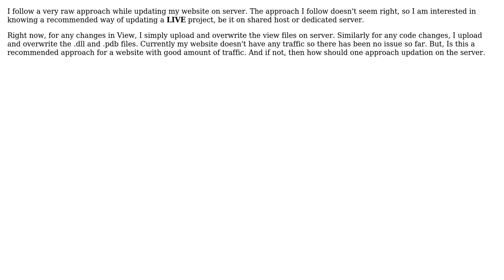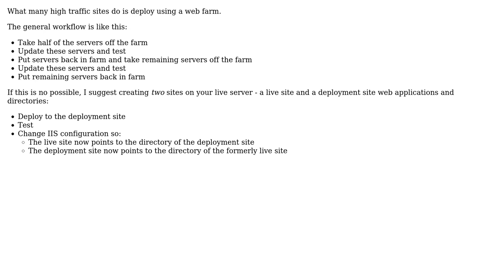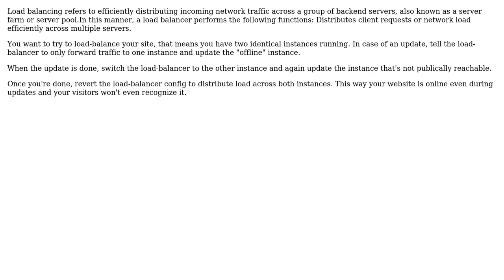Software Engineering: Better approach for updating live website on Server (3 Solutions!!)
Software Engineering: Better approach for updating live website on Server

With thanks & praise to God, and with thanks to the many people who have made this project possible! | Content (except music & images) licensed under CC BY-SA | Music | Images & others | With thanks to user Pankaj Upadhyay user Oded user JonnyBoats user AjayGohil and the Stack Exchange Network Trademarks are property of their respective owners. You are responsible for your own actions.